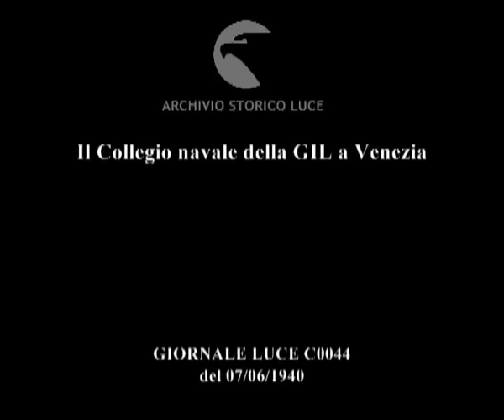Il Collegio navale della GIL a Venezia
Descrizione sequenze:antica nave a vela in navigazione nei canali di Venezia ; torre con Leone di San Marco nel collegio della G.I.L. ; elementi della G.I.L. schierati nel cortile ; giovani della G.I.L. schierati marciano nei corridoi del collegio e entrano in classe ; il capoclasse ordina l'attenti all'entrata del docente e saluta col braccio teso ; gli studenti aprono i quaderni ; uno studente viene interrogato e parla indicando uno scheletro ; gli studenti camminano nei corridoi schierati ed entrano nelle loro stanze dove si cambiano preparandosi all'attività atletica ; gli studenti escono di corsa, corridoi con armadietti ; studenti del collegio giocano a pallacanestro ; studenti del collegio impegnati in prove di lancio del giavellotto ; corsa ad ostacoli ; esercitazioni al remo e alla vela ; gli studenti entrano di corsa negli spogliatoi e si apprestano alla doccia ; studenti sotto la doccia ; studenti del collegio vestiti con uniformi di marina corrono a prendere i fucili ; studenti in uniforme schierati in riva al mare ; studenti marciano in riva al mare e formano figura a stella ;